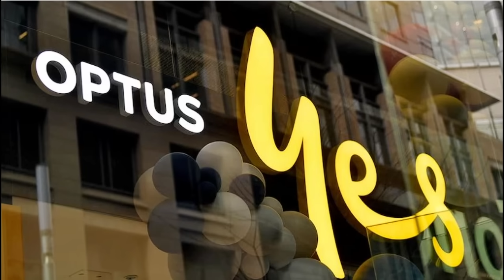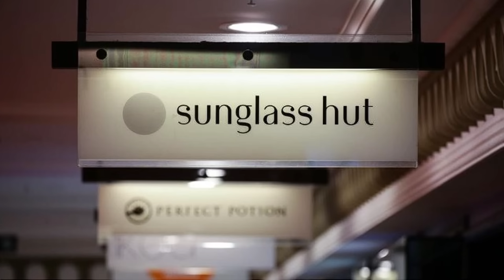TIN ÚC CHÂU 3PM 10-04-2024 -Thủ tướng Albanese bênh vực chính sách Bảo vệ Biên giới của Úc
Nội dung chính trong bản TIN ÚC CHÂU 3PM 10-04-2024
1. Thủ tướng Albanese bênh vực cho chính sách Bảo vệ Biên giới của Úc
2. Bộ trưởng Clare O'Neil nổi giận với phóng viên đã đưa ra câu hỏi không thực tế
3. Phó Đô Đốc David Johnston được đề cử là tân Tư Lệnh Lực lượng Phòng Vệ ADF
4. Cơ quan đăng ký dữ liệu bị đánh cắp của Úc chặn hơn 300.000 nỗ lực gian lận danh tính
5. Công ty kính mắt bị phạt một triệu rưỡi dollars - vì gửi thư rác cho khách hàng với hơn 200.000 emails trong sáu tháng
6. Chuỗi cửa hàng On The Run đã trả tiền cho nhân viên - sau cuộc điều tra của Fair Work Ombudsman

6:00PM & 8:00PM từ Thứ Hai - Thứ Sáu và 1:00PM Thứ Bảy